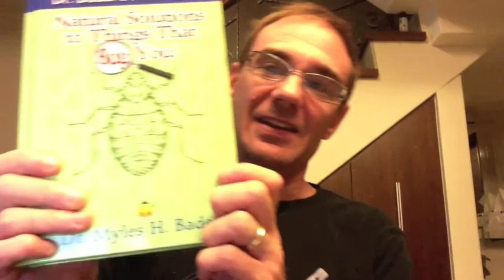Pretzel Soup, Tomato Plants & "Dr. Bader's Pest Cures"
I have not had pretzel soup for a long time. Haven't heard of it? It is something my mother made for me for breakfast when I was growing up. In buying pretzels for something to eat on my long runs, I suddenly remembers this quick and wonderful dish! Also, I have found a use for coffee grounds instead of just composting them. Pest control.